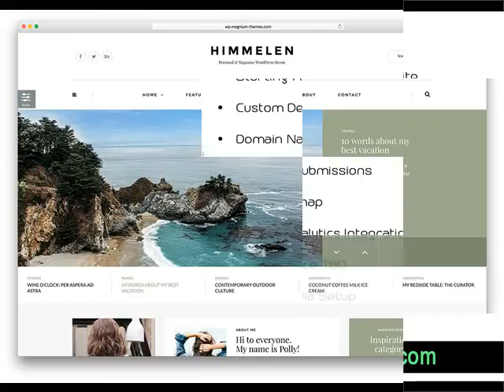Coolidge AZ Low Cost Web Design for your business .mp4